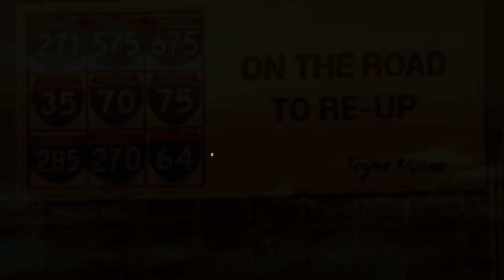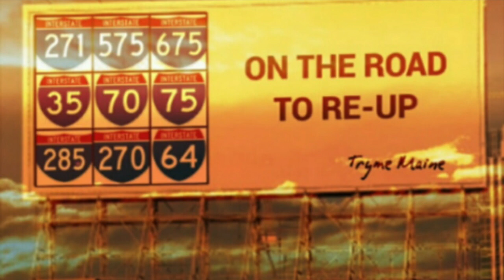BOSS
Tryme Maine (ON THE ROAD TO RE-UP Mixtape)